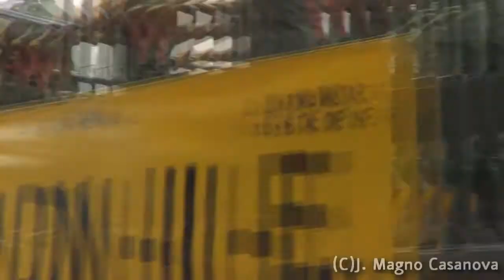Ejército Mexicano en Desfile de Independencia Mérida, Yuc. 2013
La participación del Ejército Mexicano en el Desfile Cívico-Militar con motivo del aniversario 203 del inicio de la Independencia de México en la ciudad de Mérida, Yucatán.

Y también sobrevoló una sorpresita de la Fuerza Aérea, un CH-53 Sea Stallion.

Mexican Army participation in the last September 16th civical-military parade. In the city of Mérida, Yucatán.